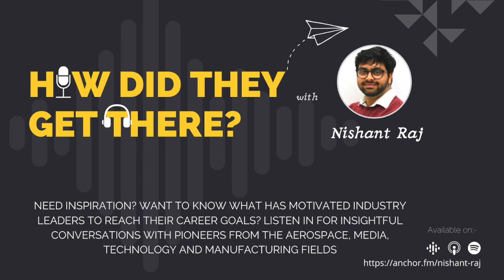HDTGT - Episode 7 Interview with Ravi Gidoomal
Interview with Ravi Gidoomal, Finance Director Edge Digital Manufacturing.